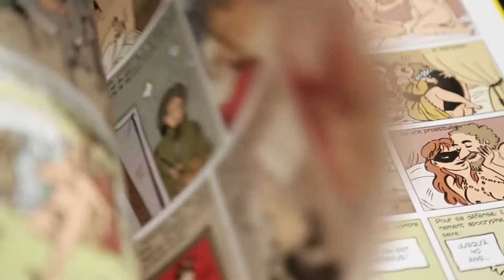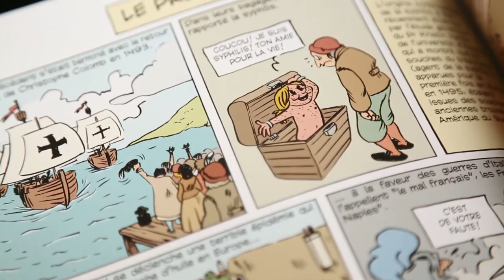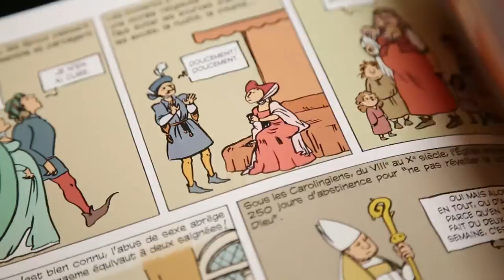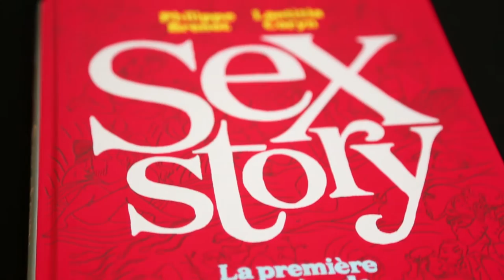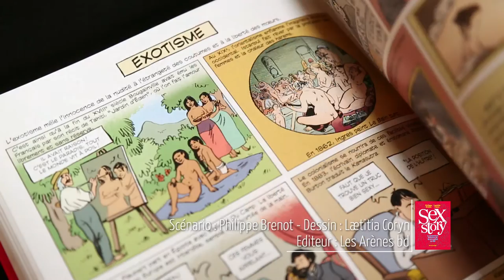Culturetainment [S06E30] Sex story, toute une histoire en BD !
C’est grâce à elle que l’humanité perdure et pourtant la sexualité reste encore aujourd’hui un sujet tabou et méconnu. L’anthropologue et sexologue, Philippe Brenot revient, en BD, sur 2 millions d’années d’histoires de fesses politiques, religieuses et sociales dans Sex Story, un ouvrage passionnant magnifié par le trait humoristique et léger de Lætitia Coryn.